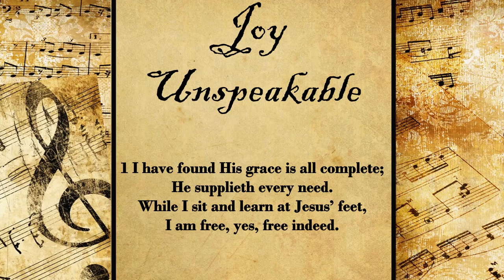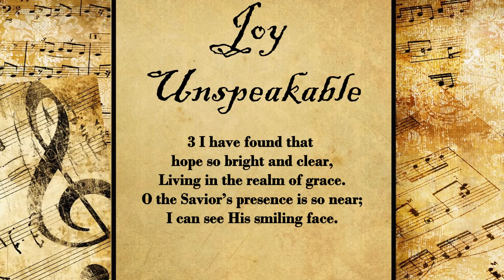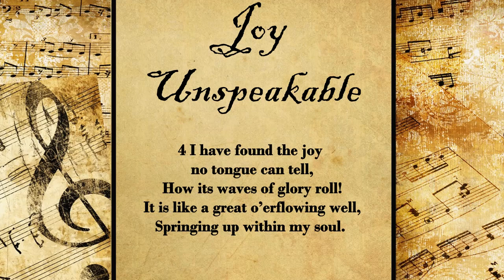Joy Unspeakable | Hymn